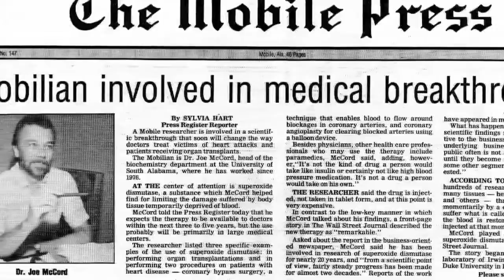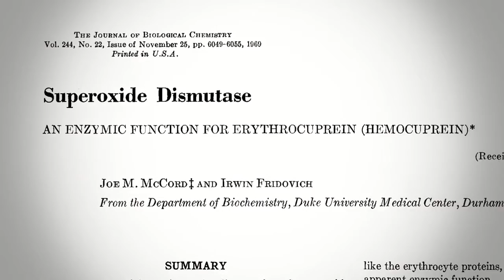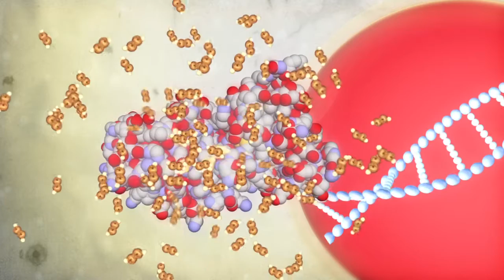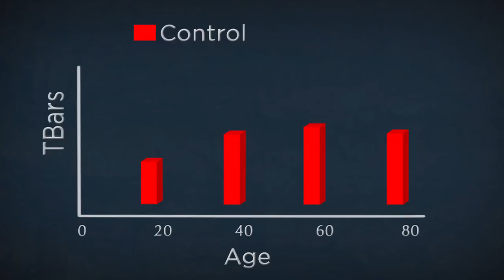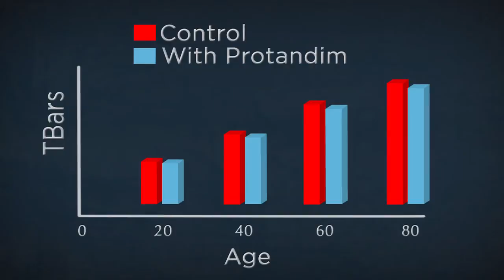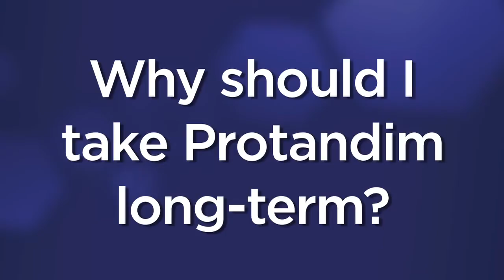What is Protandim, How it Works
Protandim is the first Nrf2 activator in the marketplace. See how it turns on the genes to produce antioxidant, anti-inflammatory, and anti-fibrotic enzymes to help your body slow aging and be less susceptible to health conditions.